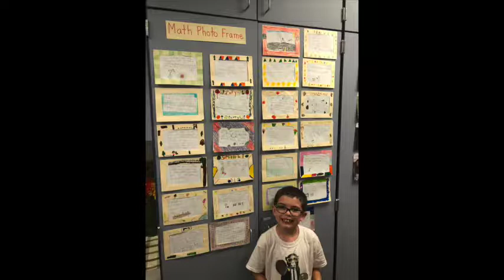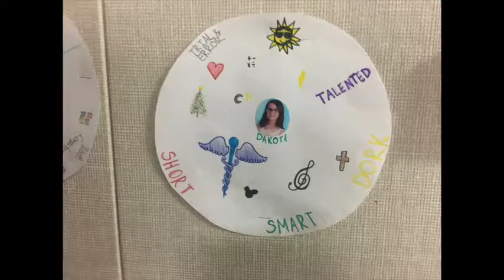Back to School Night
We had back to school night at the high school and at the elementary school tonight.. so daddy and mommy split the duties up... We love our town and our teachers and our schools...